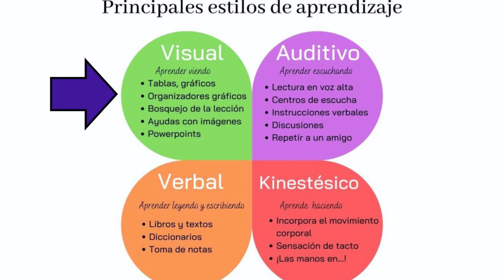APRENDÍ INGLÉS EN 6 MESES | TE CUENTO CÓMO LO HICE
Aprende Inglés es 6 meses es totalmente posible, yo lo logré y te muestro como tú también lo harás.

0:00 Intro en Inglés
1:26 Lo que vas hacer
2:15 Donde encuentras los materiales
2:31 La Meta
3:24 El Horario
4:30 El Estilo
4:41 Principales Estilos de Aprendizaje
6:12 El Plan